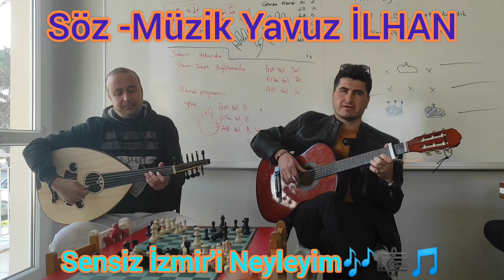Söz-Müzik Yavuz İLHAN: SENSİZ İZMİR'İ NEYLEYİM